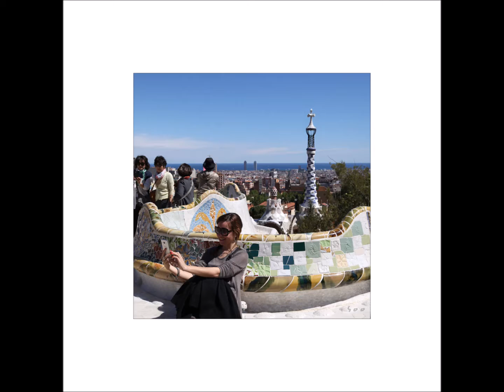Haris Alexiou Dedicated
Photo - soo